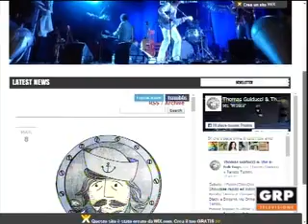Spazio Notizia - Thomas Guiducci (musicista / chitarrista) - GRP Televisione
Spazio Notizia è il nostro programma di approfondimento legato al territorio, in onda dal lunedì al venerdì alle h 19.45 su GRP1 (canale 13 digitale terrestre). In questa puntata ospite in studio Thomas Guiducci (musicista / chitarrista).